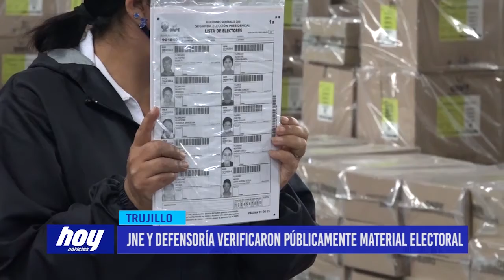JNE y Defensoría verificaron públicamente material electoral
En la ODPE Trujillo, bajo la supervisión del Jurado Electoral especial y la Defensoría del Pueblo se realizó la verificación pública del material electoral.